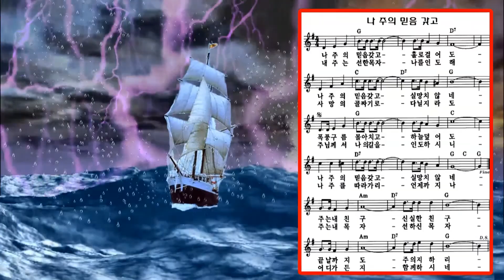죠이 앙상블의 색소폰연주 "주님 내길 예비하시니,나 주의 믿음 갖고"(예술인들의 가을 콘서트/관악구 도림천 수변무대/주최:선한이웃 봉사단,동그라미 합창단/2017년11월11일)